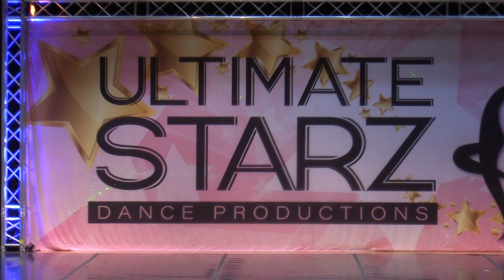Cooties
Tazewell Dance Center